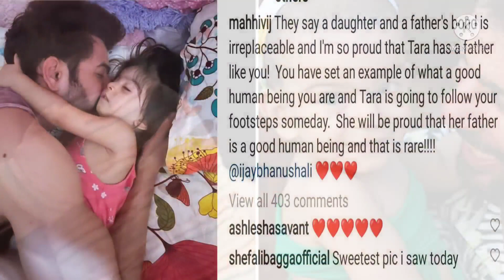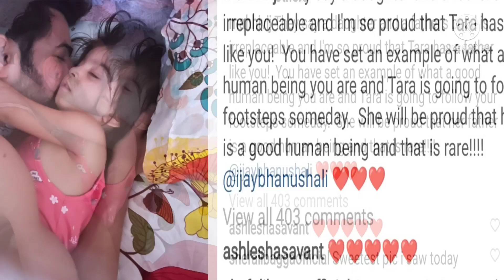बेटी से लिपटकर फूट-फूट कर रोए जय भानूशाली,वायरल हुआ वीडियो |Jay Bhanushali Hugged Daughter tara....